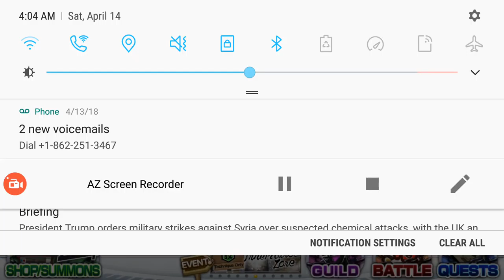Ichigo... We Did It... Thank you for 10k Subscribers! It's Been an Honor and a Journey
If you'd like to support me, consider using these following links for donations/referrals.
Streamlabs - Keep in mind this is a donation and is non refundable and is not required to participate in the chat. This is not for a service or goods:

Consider Becoming a Sponsor (Sponsors vote on next games to stream and have access to emotes)

Ebates - If you shop online consider using the link below to sign up and not only save money but earn cash back. =D

Chase Credit Card - Earn a $150 bonus with Chase Freedom Unlimited. I can be rewarded too if you apply here and are
approved for the card. Learn more.

Acorns - Mobile Investing (If you do plan on investing I highly recommend that you invest a good amount for higher returns to make up to not only potentially earn more but cover the charge so it's worth your while.